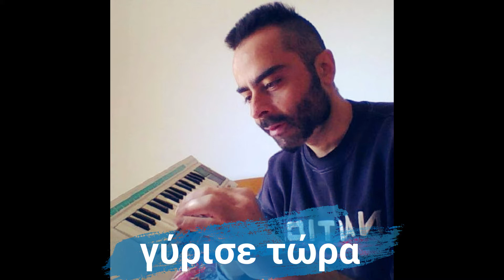γύρισε τώρα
τραγούδι στίχοι μουσική Μάνος Καραβελάκης

Ξέρω πως δεν πρέπει... το όνομά σου πια να λέω...
ούτε στην υγειά σου... το ποτήρι μου ν' αδειάζει...
Άγνωστες κοιτάζω... που σου μοιάζουνε και κλαίω...
με ρωτούν τί έχω στην καρδιά... τους λέω μαράζι...

Πέρασαν οι μήνες...   από τότε που έχεις φύγει...
ένα γιατί... στα χείλη μου έγινε κραυγή...
Θέλω να ξεσπάσω... έχω το δίκιο και με πνίγει...
πάλι στο μπουκάλι...θα μιλάω ως την αυγή...

Γύρισε τώρα... μ' ακούς τρελή;  Όταν θα φτάσεις στο σκαλί έξω απ' την πόρτα...
χτύπησε πρώτα και θα σου ανοίξω... μα κρύψ' τα λάθη σου όλα... κάτω απ' το χαλί...
Λόγια που κόβουν σαν το γυαλί...  μου είπες μα γύρευα φιλί... κι εχω ματώσει...
Το πήραν τόσοι... κι εγώ την πίκρα...κάτω απ τη λάμψη σου οσο κι αν έψαξα...  ποτέ χρυσό δε βρήκα...

Κοίταξα στα ματια σου... το παγωμενο βλέμμα...
κάποτε ήταν φάρος στα ταξίδια του μυαλού...
Τώρα με ναυάγησες  και με τραβάει το ρέμα...
κάπου ήταν να πάμε... μα μ' έριξες αλλού...

Θα ξαναβρεθούμε...κι οι ματιές μας θα τα πούνε...
έστω και τυχαία... πες μου πως θα είσαι εκεί...
Κρατιέμαι... δε θα σπάσω... γιατί μπορεί να 'ρθούνε...
το γέλιο σου ν' ακούσουν... και οι περαστικοί...